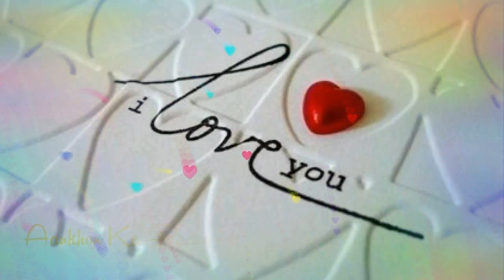Very s@d status by naveen dagar